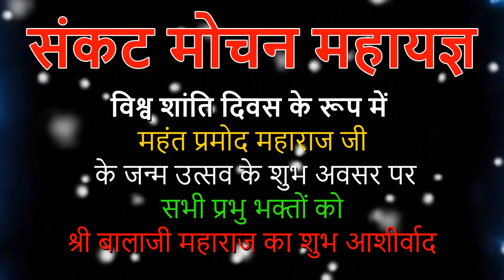कोरोना महामारी संकट निवारण हेतु संकट मोचन महायज्ञ. Sankat Mochan Mahayagya for prevention of corona.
हमारे बालाजी महाराज सभी के कष्ट मिटाते हैं l पिलाते हैं राम नाम की बूटी सभी को मस्त बनाते हैंl
सिद्ध शक्तिपीठ श्री बालाजी धाम त्रि नगर  दिल्ली के तत्वावधान में
विश्व शांति दिवस के रूप में महंत प्रमोद महाराज जी के जन्म उत्सव के शुभ अवसर पर सभी प्रभु भक्तों को श्री बालाजी महाराज का शुभ आशीर्वादl
मंगलवार 22 सितंबर 2020 बाल रूप के दर्शन एवं मंगल आरतीl
 कोरोना महामारी संकट निवारण हेतु संकट मोचन महायज्ञ 9:00 से 12:00 बजे।
महंत पीठाधीश्वर आध्यात्मिक गुरु श्री प्रमोद महाराज जी
 आयोजक
 श्री बालाजी हनुमान मंदिर समिति ट्रस्ट ( पंजीकृत)
Our Balaji Maharaj eradicates the sufferings of all. Lets give him a boot named Ram.
Siddha Shaktipeeth under the auspices of Shri Balaji Dham Tri Nagar Delhi
On the auspicious occasion of the birth anniversary of Mahant Pramod Maharaj as World Peace Day, auspicious blessings of Shri Balaji Maharaj to all the Lord devotees.
Tuesday 22 September 2020 Darshan of child form and Mangal Aarti.
 Sankat Mochan Mahayagya 9:00 to 12:00 for the Corona Epidemic Crisis Prevention.
Mahant Peethadheeshwar Spiritual Guru Sri Pramod Maharaj.

टाइम्स लाइव इंडिया के लिए